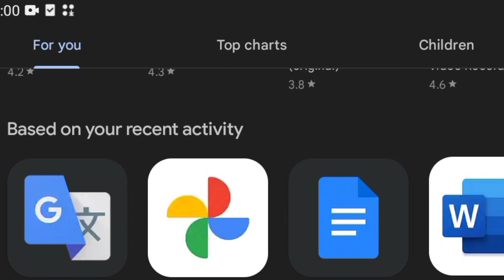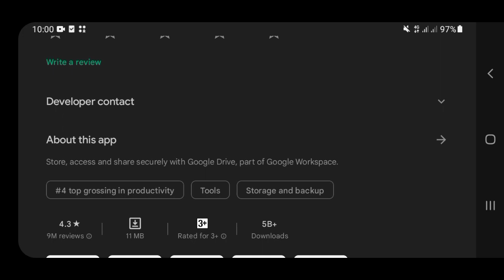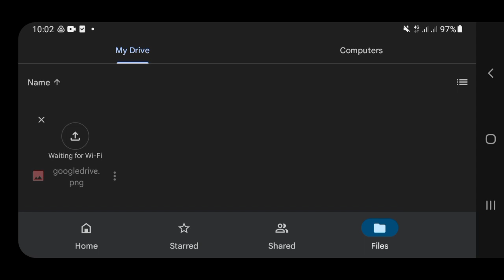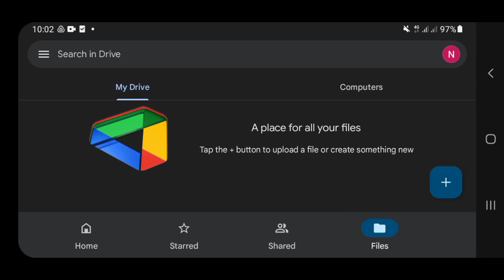KU QARSO DHAMAAN SAWIRADA XASUUSAHAAGA APPKAAN EE SHIRKASA GOOGLE SAMEYSE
google drive